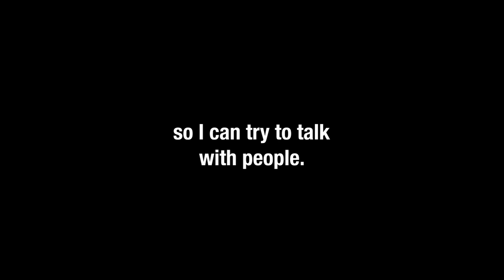My "So Late for the Christmas Party" Video